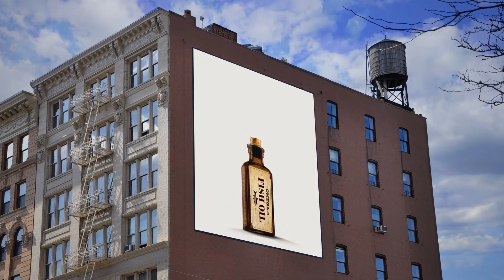fatty15: Welcome to the 21st Century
Better, broader, & safer than omega-3s. Discover fatty15, your pure C15:0 supplement.